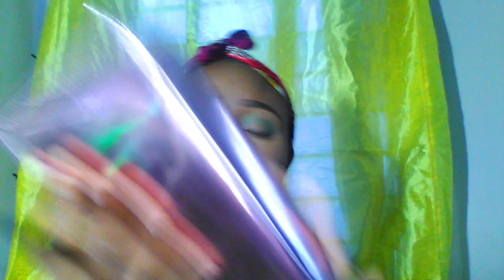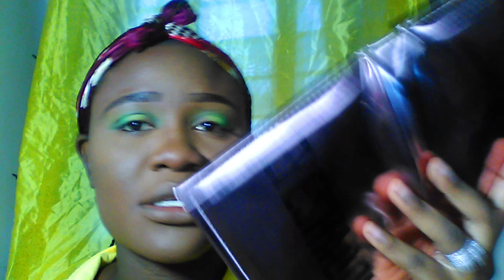JAMAICA FLAG COLORS INSPIRED MAKEUP/ LEARN TO SPEAK JAMAICAN LANGUAGE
PRODUCTS USED:
BLACK RADIANCE TRUE COMPLEXION CONTOUR PALETTE(MEDIUM TO DARK)
BLACK RADIANCE TRUE COMPLEXION SHINE CONTROL PRIMER
BEN NYE LUXURY POWDER (BANANA)
BLACK OPAL DELUXE FINISHING POWDER ( DARK 04)
 Anylady Eyeshadow  Palette
LA GIRL PRO CONCEALER(Cool Tan)
EMAX DESIGN MAKEUP SPONGE & BRUSHES
L.A. Girl Pro. Matte HD high-definition long wear foundation( Cappuccino)
L.A. Girl fineline long lasting fine tip liquid eyeliner(black)
Cattention 3D Lash Gemini
Kleancolor Shadow Graffiti Palette(Scribbled)